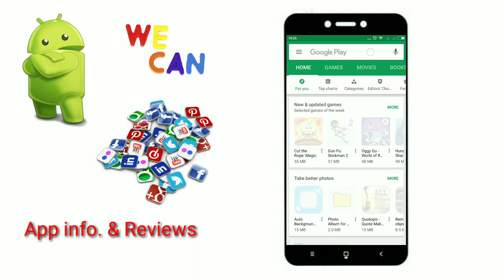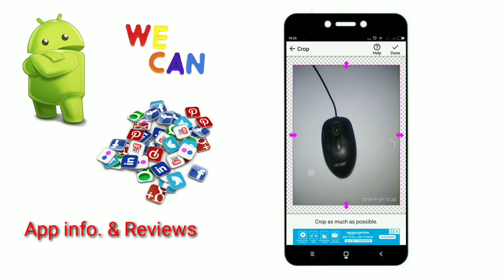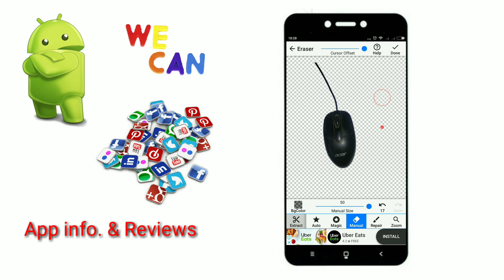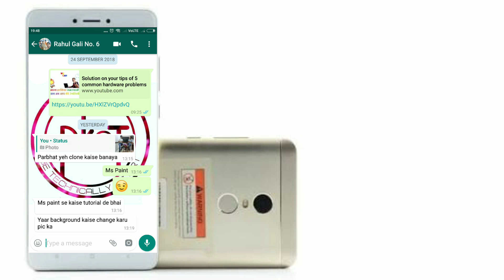Best application for erase/change background & transparent logo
App information & Reviews